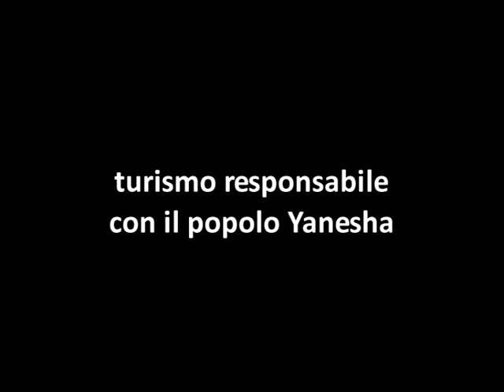Notte a Centro Castilla - Viaggio Interculturale Amazzonia del Perù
L'indimenticabile ferragosto trascorso da un gruppo di visitatori italiani presso una comunità indigena in Amazzonia. Balli, canti e danze attorno ad un falò, in una notte magica, incontro e fusione tra due popoli. Video girato durante un viaggio interculturale organizzato da Terra e Popoli Onlus. Perù , Agosto 2010.